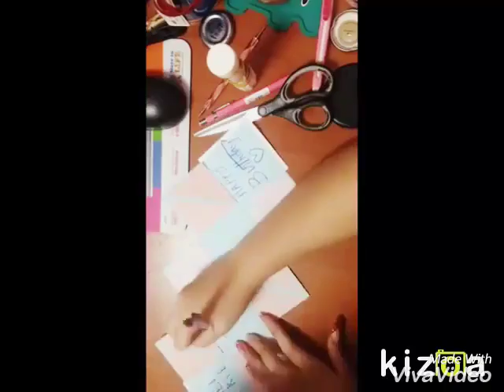Process of Making Shei Kee's Exploding Box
Exploding box for friend's 19th

Sorry that you may need to turn your phone here and there in order to watch properly. I don't know how to make the video to be the same 'viewing' (?) individually.